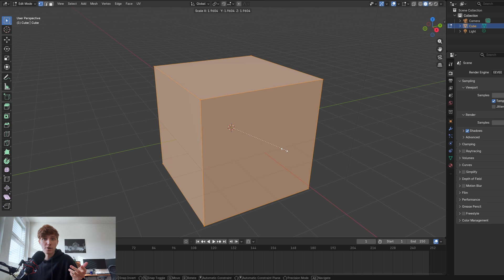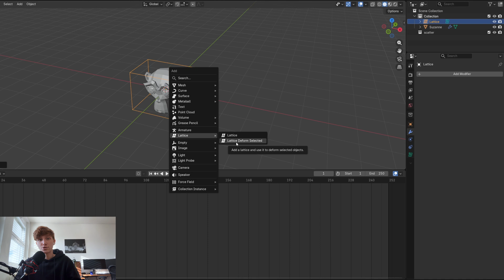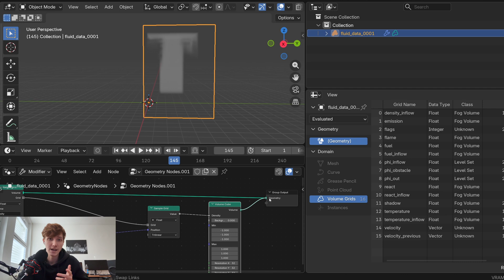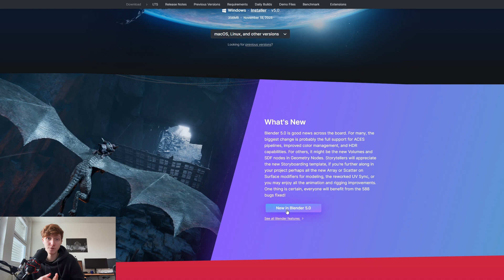What's new in Blender 5.0 | Quick Overview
Hey Blenderheads!

In this short video we quickly sum up what's new in the major Blender 5.0 release.
We hope you find it useful, although if you want the complete in-depth overview about all the new things, we suggest checking out the official Blender 5.0 release video:

And what is your favorite new feature that was added in this release?